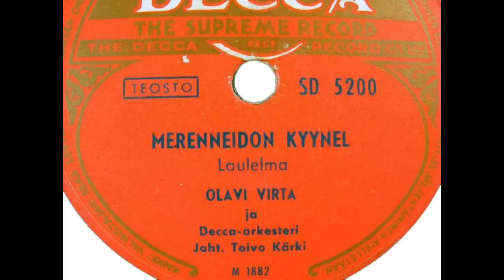Olavi Virta - Merenneidon kyynel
Composer: Toivo Kärki
Lyricist: Orvokki Itä (= Reino Helismaa)
Arranger: Toivo Kärki
Performer: Olavi Virta & Decca-orkesteri conducted by Toivo Kärki
Label: Decca SD5200 - B-side
Recorded: March 14, 1953